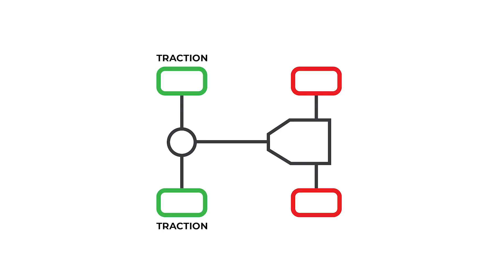Škoda Superb 4x4 III 4x4 Test on Rollers - CarCaine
Škoda Superb 4x4 III generation tested on rollers. How many stars can it get in 4x4 Test on Rollers?